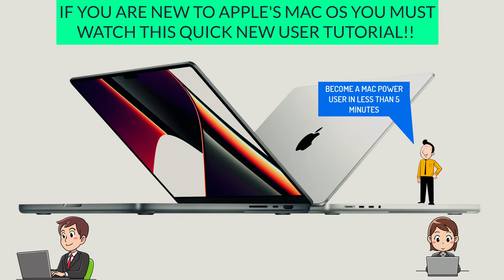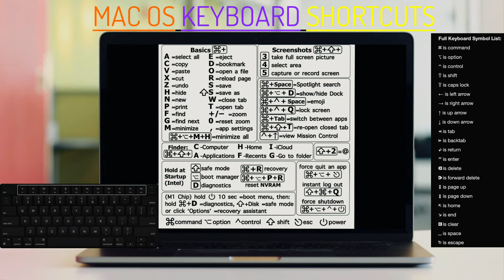The Secret to becoming a MAC OS Power USER in Under 3 Minutes!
This is a little chart I put together to help New Mac users to learn the Mac Key Command System. Bookmark the video or download it as a reference for yourself!